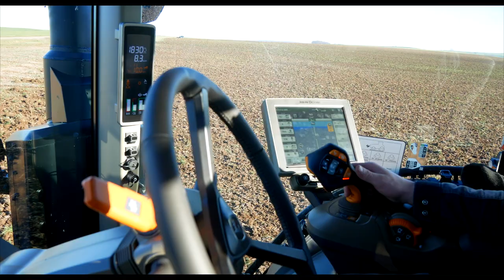Les premiers tours de chenilles pour ce 8 RX ❄️🥶